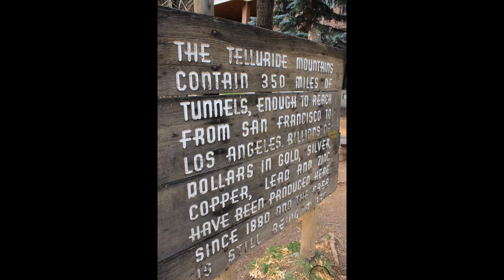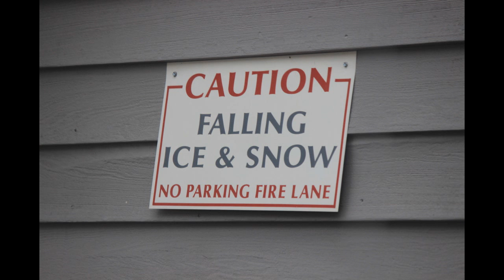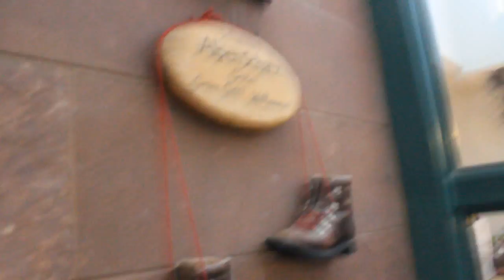How to AVOID Tourist crowds!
Can you vacation in tourist hot spots WITHOUT the crowds? Find out how Jack and Lynley do!
TwentyFourSevenMarriage is a cute, older couple who knows about life and love in ways most people never learn. Enjoy the wacky, witty perspective of two people who've suffered through divorce only to find marital bliss that really works so they will NEVER fall into another trap!